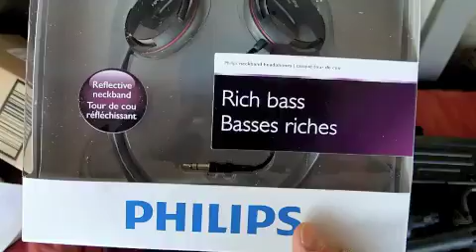Tough Mudder training (Phoenix, AZ)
With seven weeks to go before Tough Mudder, I put myself through a challenging workout, ending with a freezing pool plunge and a gruesome discovery.

Details:
1 mile run
20 inclined push-ups

1 mile run
1:30 plank, 1:30 side plank, 1:30 side plank

1 mile run
10 pull ups

1 mile run
20 inclined push-ups

1 mile run
2 minutes heavy bag punching

1 mile run
2x20 barbell curls

1 mile run
20 forward lunges, 20 side lunges, 20 back lunges, 20 side lunges with twist, 20 back lunges with twist

1 mile run
20 inclined push-up

Jump in a freezing cold pool!